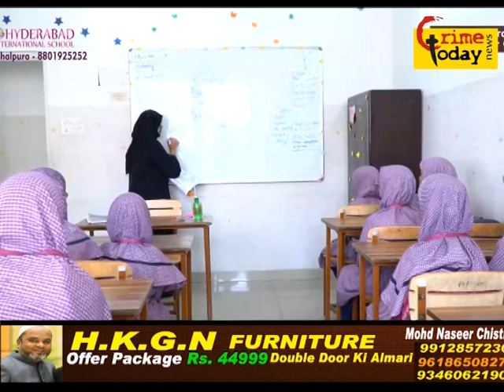tractor ke driver ki laparwahi ki wajhe se 6 ki mout 4 zakhmi guntoor mein